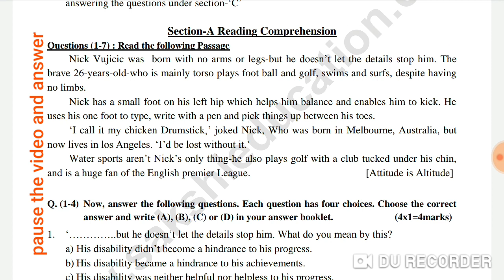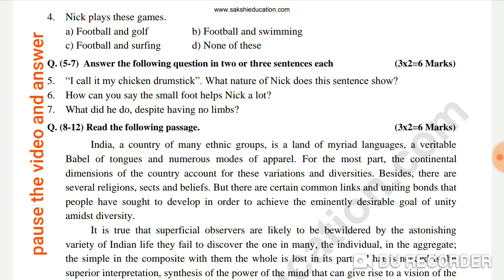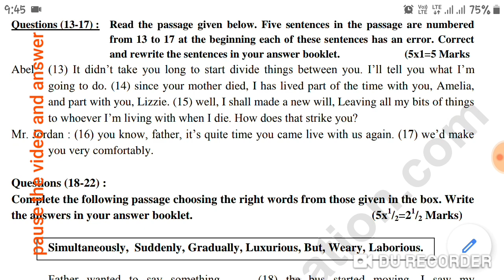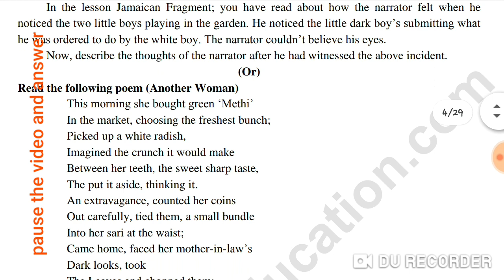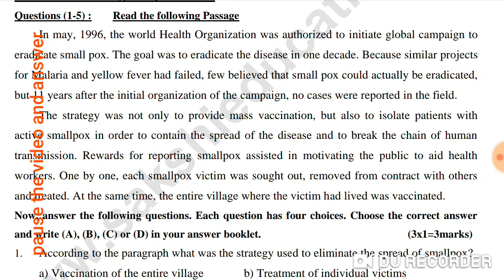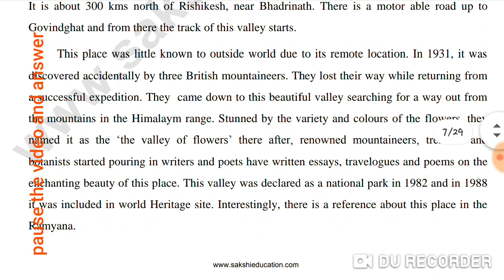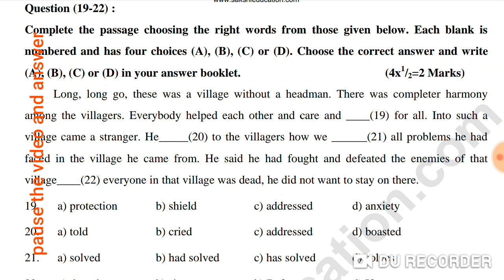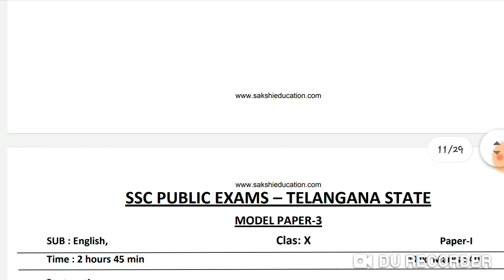Telangana ssc English model papers 2020, 10th class english model papers, 10 english model papers